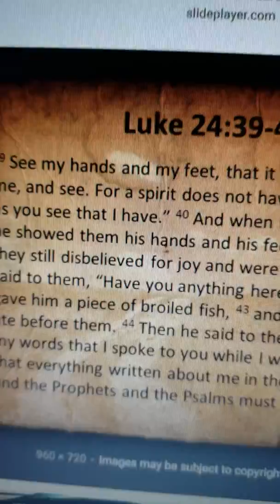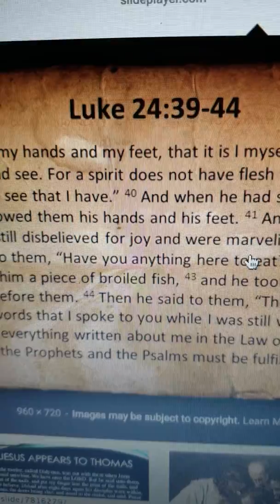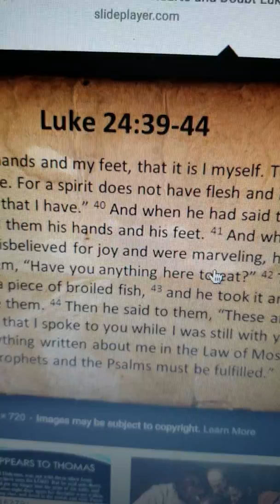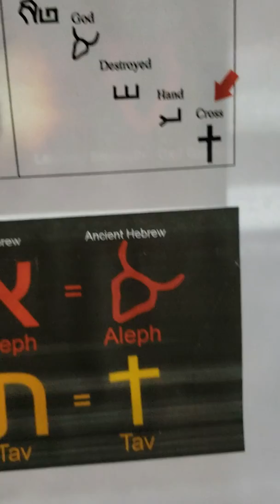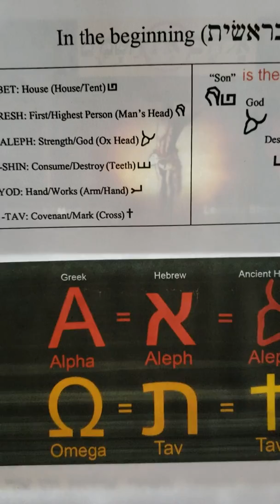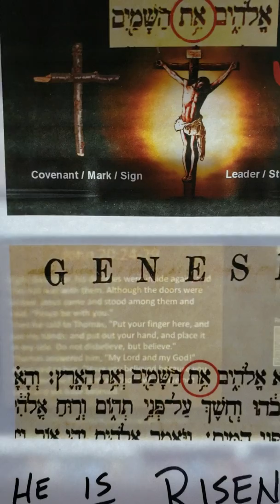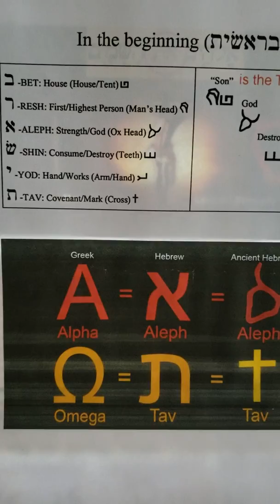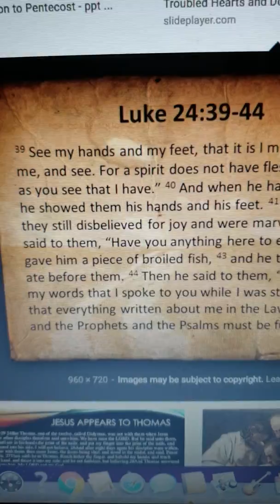Son of Man came Back with Flesh & Bone!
Luke 24:39-44 and John 20:24-29